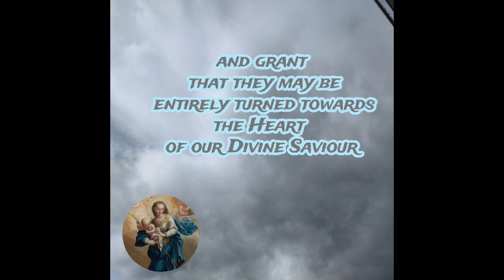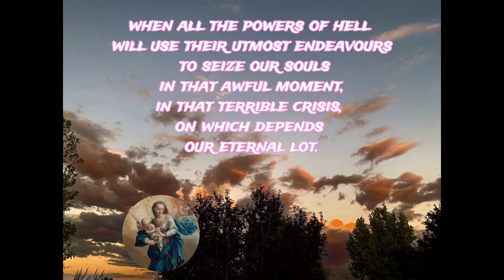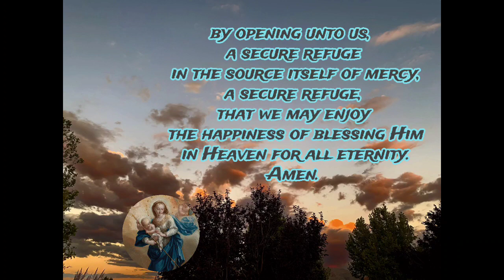A Prayer To The Heart of Mary (In Honor of The Immaculate Conception)